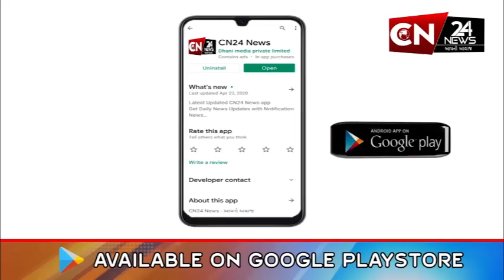રાજપીપળા : સાંસદ મનસુખ વસાવાએ સિવિલ હોસ્પિટલની લીધી મુલાકાત